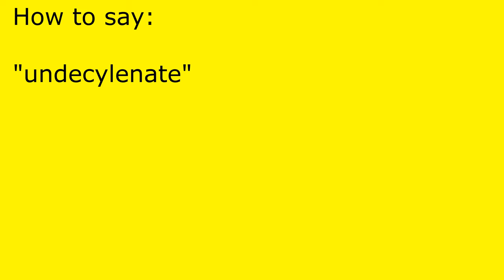How to pronounce undecylenate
undecylenate pronunciation.